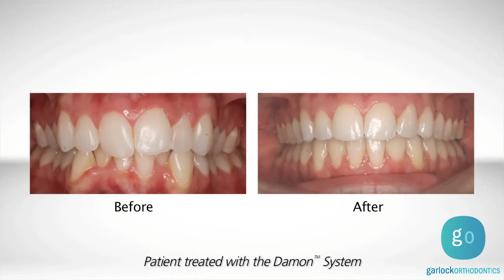Will insurance cover orthodontic fee's for braces or clear aligners? Call GO Orthodontic to find out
Orthodontics Insights: “I wanted to go into the dental profession, so I knew my smile had to be perfect.”
Christina Kelly’s mom thought her smile was beautiful, but Christina knew it could stand improvement. “My bottom teeth were a little crooked,” she says, “and my top teeth had a little turn to them.”
Braces Aren’t All the Same
Contrary to what you may think, not all braces are the same. You’ve probably seen people with lots of wires in their teeth. You may have also heard about other methods where an “invisible” aligner is used—a clear device designed to straighten teeth without calling attention to itself. How do you know which method to choose? Should you see an orthodontist, a dentist—or just order aligners online?
There are a lot of choices out there, but with something as important as your appearance at stake, you definitely want to go to an orthodontist, a doctor specially trained in improving people’s smiles. He or she does more than just move teeth around—they’re specialists in the art form of perfecting your smile, which involves both your teeth and your jaw. Braces should give you more than straight teeth—they should improve your overall appearance and create a healthier mouth.
Take a look at Christina’s before-and-after photos. Did you notice how white and even her teeth are now, without shadows around the edges? That effect is created by a method called the Damon System. It’s designed to create what’s called a “fuller arch” by gradually moving your visible teeth in your jaw so that they more precisely align to the front of your mouth, not the sides.
If you’d like a smile like Christina’s, contact our practice today and set up a time to come by for a free orthodontic exam with Dr. Garlock. Call today for your 100% free consultation at , or go and find a time next week that works for you.
Christina is a dental hygienist, so her smile is important. “I’m not scared to talk to anybody now,” she says. “I wouldn’t change a thing about it—I love my Damon smile.” Christina knows what a perfect smile looks like and is completely satisfied with hers.
More About the Damon System
The Damon system is much easier on your mouth than conventional braces, adjusting your teeth in a way that’s much more comfortable by using low force and friction to gently realign them. This allows better blood flow to the teeth, which works more quickly than other methods, often meaning less time spent wearing braces. It also means fewer visits to the orthodontist than with traditional braces. At the beginning of treatment, Damon System patients only have to go in for an adjustment about every eight to 12 weeks, while patients with traditional braces need to see their orthodontists about twice as often.
Damon braces are available in both metal and clear bracket options and do not use elastic ties, which can turn yellow over time. The clear brackets stay clear and are practically invisible throughout treatment, unlike other types of braces. This modern technique uses what’s called “passive self-ligating” brackets, which allows them to slide gently along the wire connecting them, gradually moving the teeth and surrounding bone into a wide arch. This works very well for people with crowded teeth and narrow upper jaws, all without requiring painful tooth extractions or palate expansion procedures.
The Damon System truly is a state-of-the-art method for improving people’s smiles—and confidence.
Dr. David Garlock of Garlock Orthodontics in Aurora, Colorado is dedicated to providing personalized, friendly orthodontic services to his patients. Using state of the art techniques